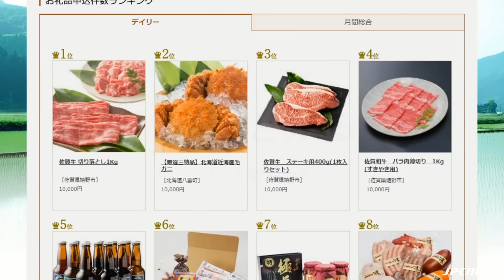JAPANESE COMMERCIALS | 2016 | CRAZY. RANDOM. DIFFERENT.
Where do I start? Haha o(^▽^)o This must be the most random/crazy/silly/weird compilation I have ever done. It's 99% nonsense, LOL! (∩_∩) Japanese commercials never disappoint, do they? (◠‿◠) Don't mind losing some brain cells; it's worth it (☆^ー^☆) ENJOOOY!!

ツ✌